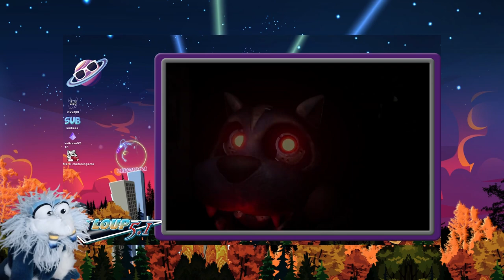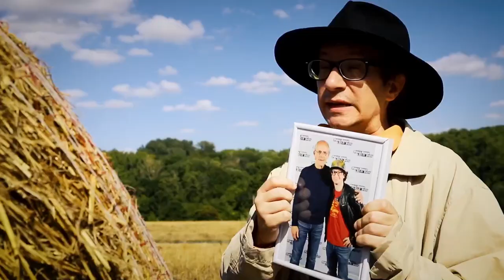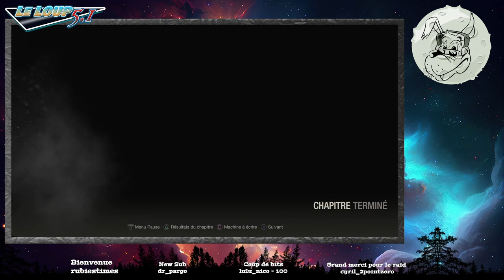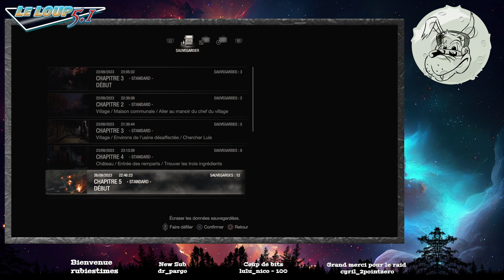RE4 DLC - Y'a du ganados là d'dans ! #3